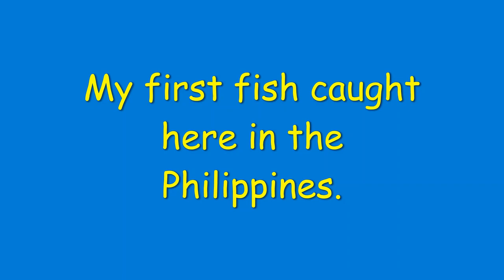My first fish here in Basey Samar